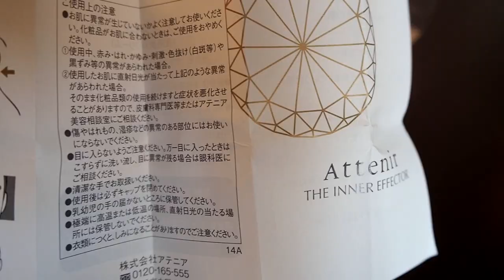Японский ночной крем в подарок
Новогодняя акция от японской фирмы - ночной "Внутренний Эффектор" в подарок.